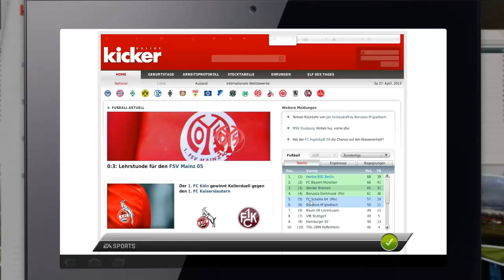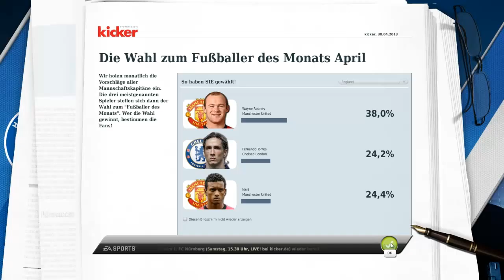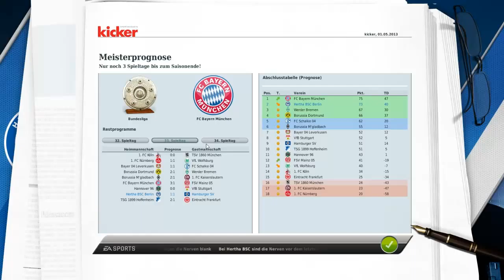Let's Play Fussball Manager 12 #135 - Das war wohl nix